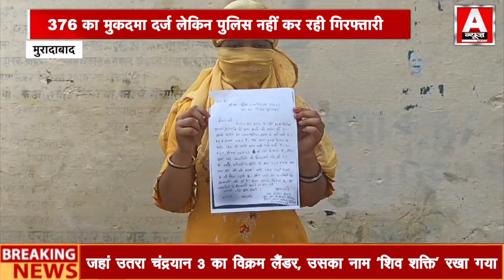A NEWS TODAY | उत्तरप्रदेश समाचार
ANCHOR-
EDITOR
VIDEO PRODUCER-